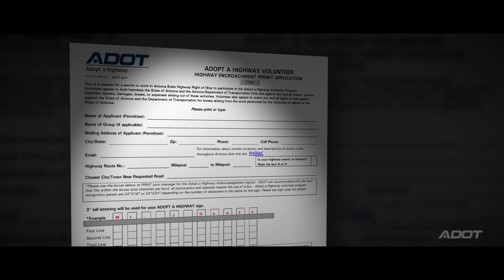2022 Adopt A Highway - Prepare to Volunteer!